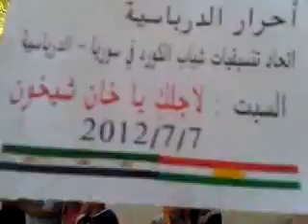شام الحسكة الدرباسية انتفاضة الاحرار ردا على مجازر النظام 7 7 2012 ج1